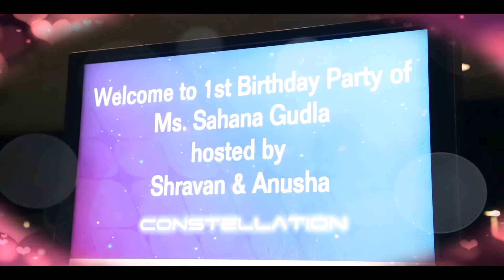cinematic birthday trailer by EDIT MY EVENTS first look films studio